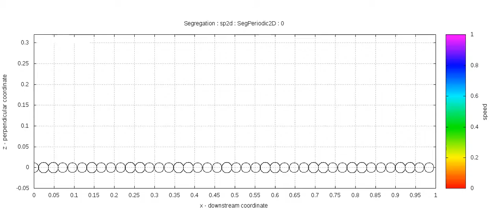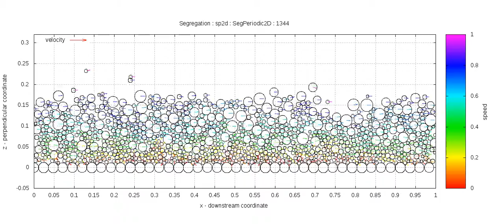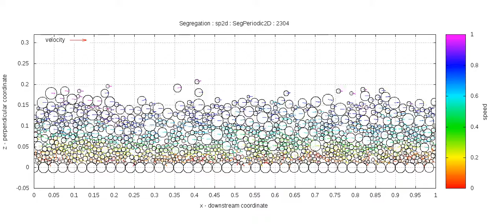Size segregation of a bidisperse mixture of discs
This video is from a simulation of around 1,000 discs. The discs are all the same except that some are about twice as wide as the others. The simulation is in a periodic domain, with 'gravity' driving the discs downwards and to the right.

The small discs all start at the top, but they easily fall through gaps. The system therefore tends towards having the large discs at the top. This is an example of 'size segregation', which is the reason why you find Brazil nuts at the top of a bag of muesli. Computer simulations such as this one help us to understand the microscopic processes that take place during segregation.